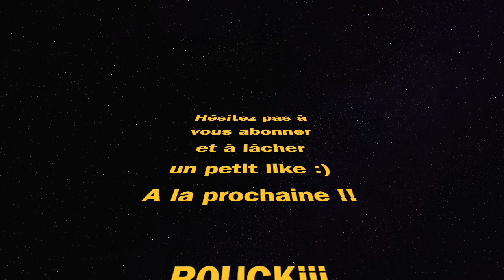3 minutes de SATISFACTION avec le FUSIL ANTICHAR GORENKO (Call Of Duty Warzone Caldera)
meilleure classe fusil antichar gorenko gorenko anti tank rifle gorenko call of duty Warzone caldera best class setup